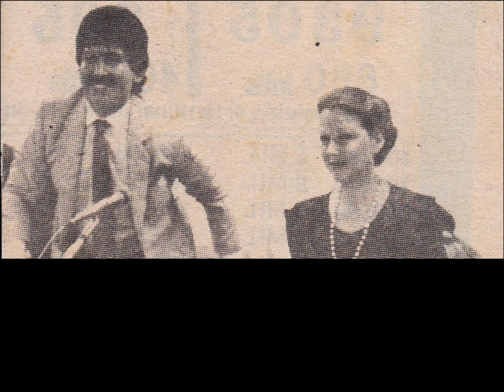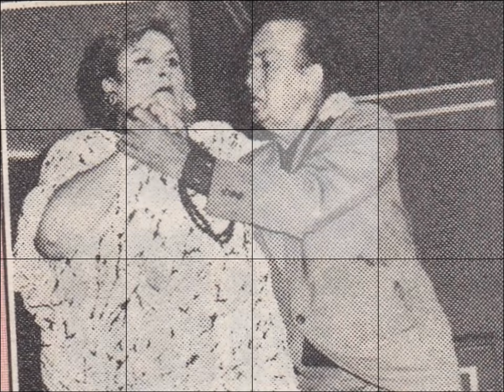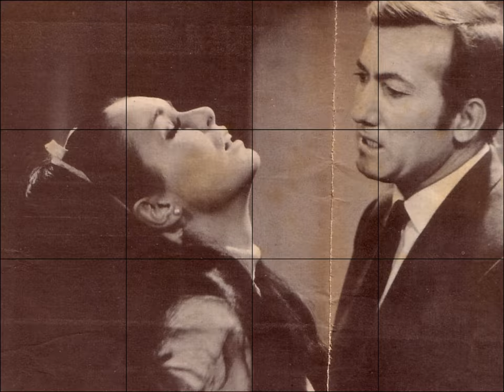Homenaje a Elvira de La Puente y a Orlando Sacha